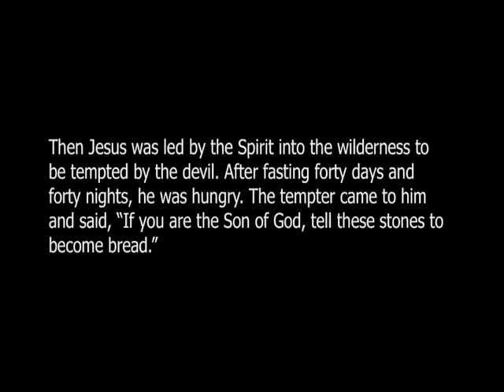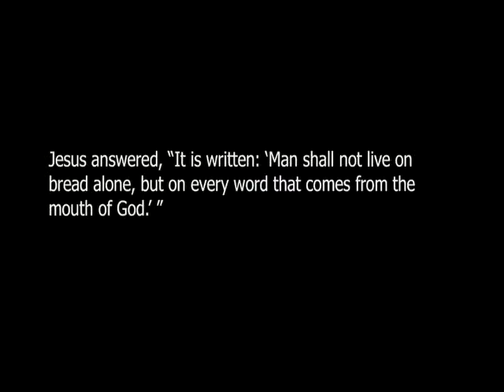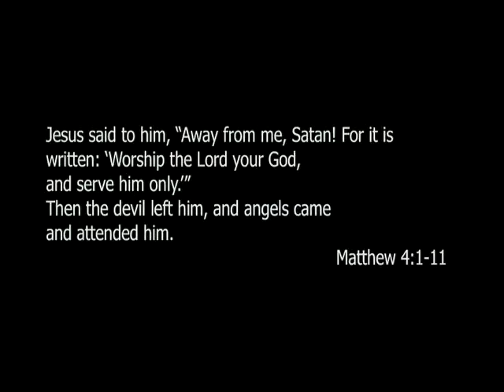Sermon on Sunday, February 21, 2016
Rev . Eddie Kirby gives his message "Defeating the Seven Deadly Sins." Scripture is Matthew 4:1-11.